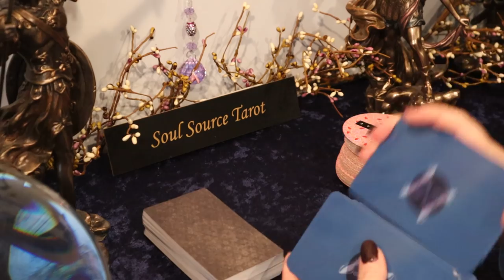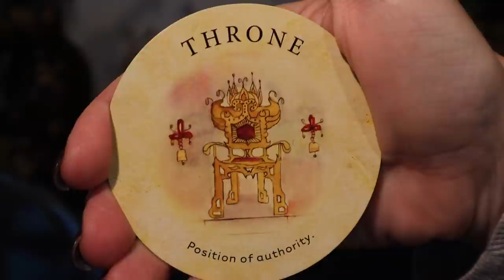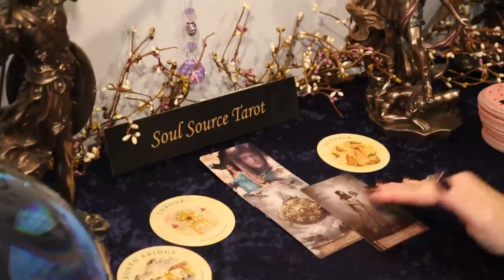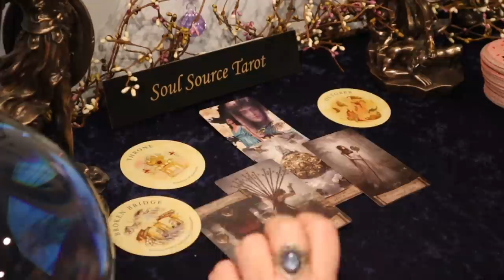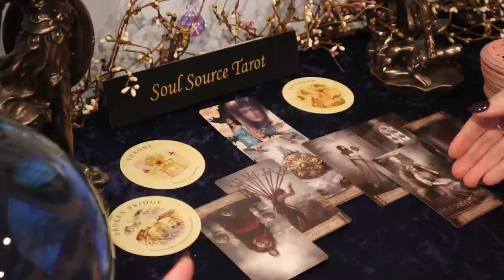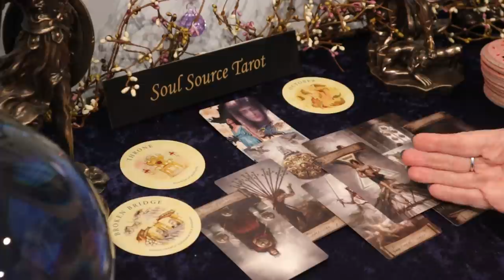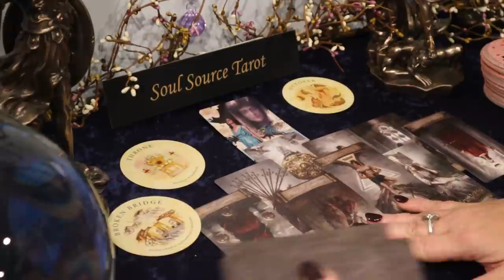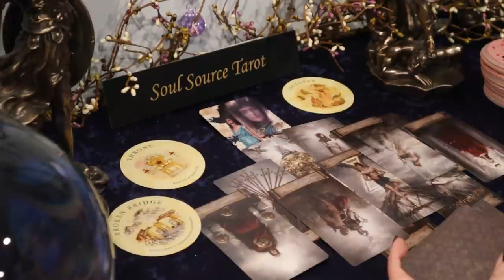Gemini | Destined Change | Week of Dec 28 - Jan 3 Gemini Tarot Reading